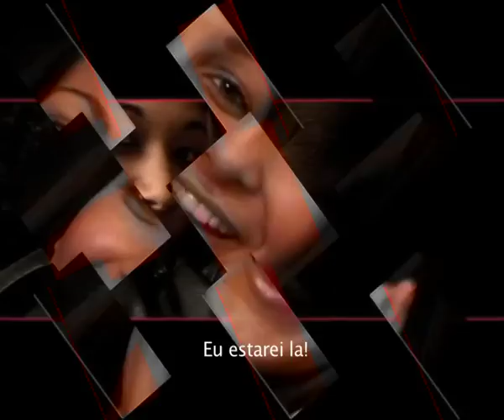Spot Publicitário (TPA) Festa Da Cara Metade 13-02-10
COCKTAIL DE L'AMOUR "A SUA CARA METADE AKA YOUR BETTER HALF, A TER LUGAR EM LONDRES NO DIA 13 DE FEVEREIRO DE 2010. A GALA MAIS ESPERADA DO MOMENTO...

ORGANIZADA PELA 7STARS PROMO... WHERE QUALITY MATTERS